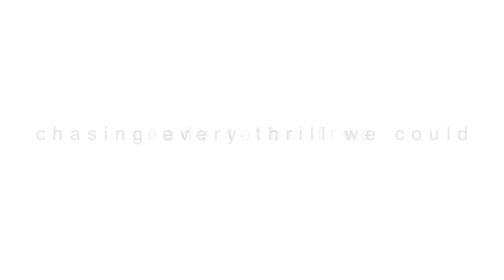Enjoy the Ride (AMV Mix)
Song: Enjoy the Ride by Krewella
Anime: Free! ~ Another ~ Sword Art Online ~ Attack on Titan/Shingeki no Kyojin ~ Mirai Nikki ~ RWBY ~ Angel Beats
Program: FCPX

Ooh, I'm having some fun. Hope you all enjoy this one!

~ Kami ~